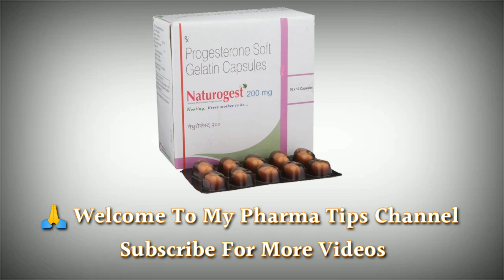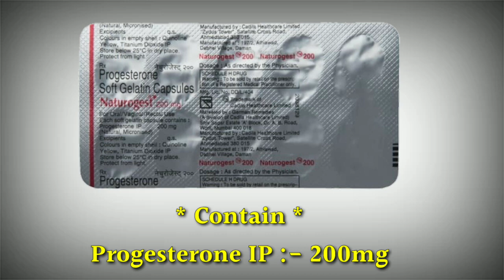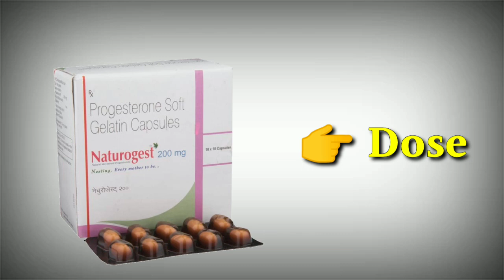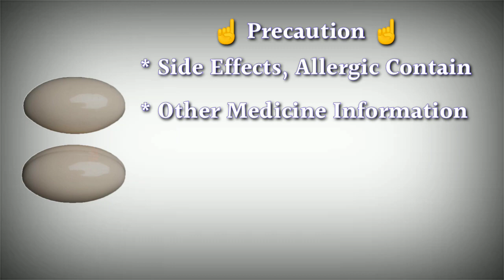naturogest 200mg capsule uses | price | composition | dose | side effects | review | in hindi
This video is all about naturogest 200mg capsule, its uses, side effects, ingredients, price, dose, precautions and how to take, full detail in hindi